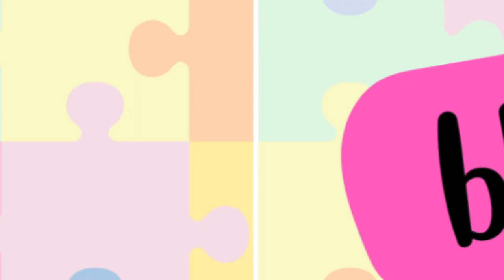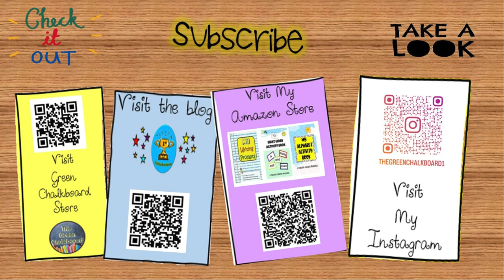Let's Learn L Blends!